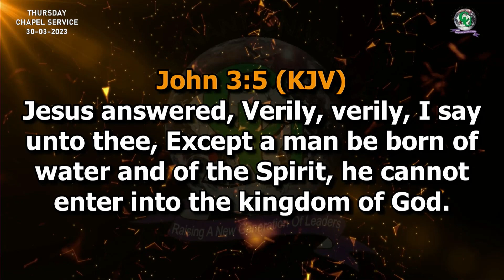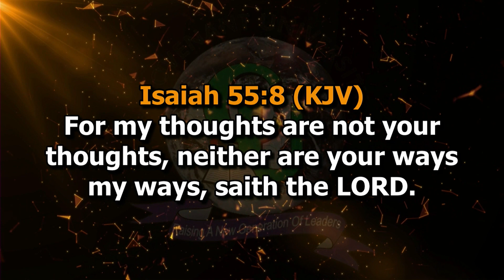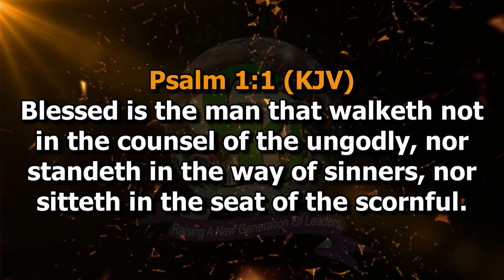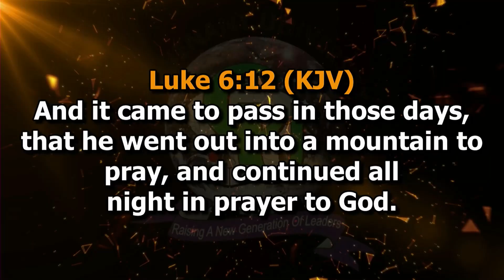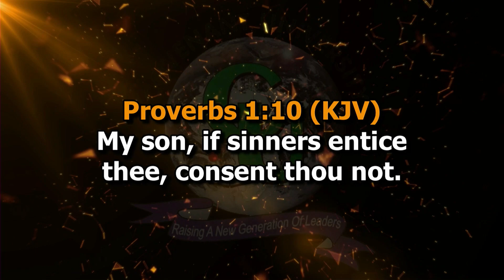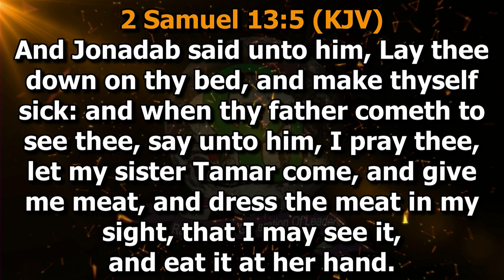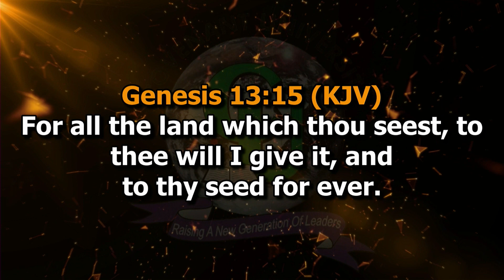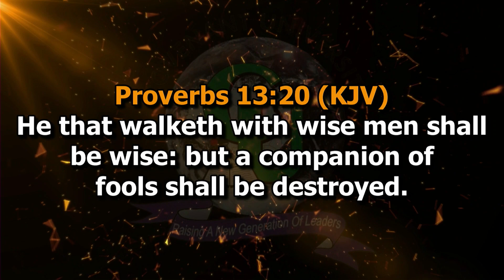THURSDAY CHAPEL SERVICE --- 30TH MARCH 2023 (COVENANT UNIVERSITY)